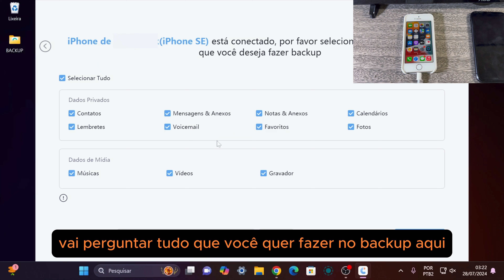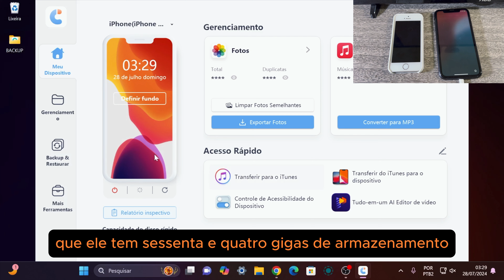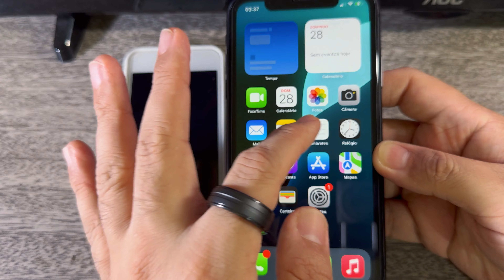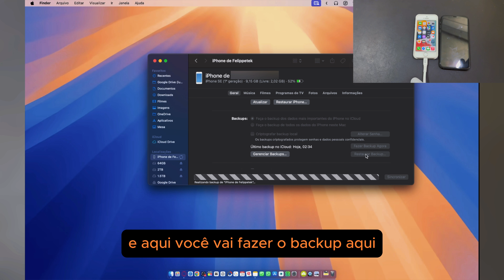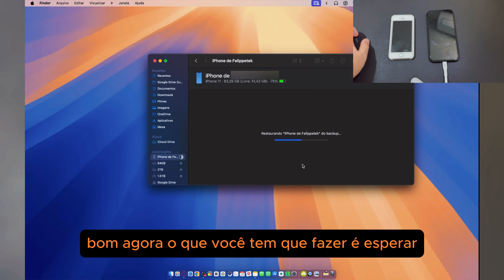Como Transferir Dados de um iPhone Antigo para iPhone Novo | SEGURA E RÁPIDA🚀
✅Baixe Tenorshare iCareFone Para Transferir Dados de um iPhone Antigo para iPhone Novo：
🎁Compre iCareFone Transfer de 1 mês, ganha iCareFone de 1 mês grátis!🎁

Quer saber como transferir 𝘁𝗼𝗱𝗼𝘀 𝗼𝘀 𝘀𝗲𝘂𝘀 𝗱𝗮𝗱𝗼𝘀 de um iPhone para outro de forma rápida e segura? 🤔 Neste vídeo, mostramos passo a passo como você pode usar o 𝐓𝐞𝐧𝐨𝐫𝐬𝐡𝐚𝐫𝐞 𝐢𝐂𝐚𝐫𝐞𝐅𝐨𝐧𝐞, 𝐢𝐂𝐥𝐨𝐮𝐝 𝐞 𝐢𝐓𝐮𝐧𝐞𝐬 para migrar fotos, contatos, aplicativos e muito mais para o seu novo iPhone! 💾✨ Não perca essa dica incrível para aproveitar seu novo aparelho ao máximo! 🔥

📌Capítulos:
00:00 - Introdução
00:29 - Método 1 - TRANSFERINDO COM O TENORSHARE ICAREFONE
03:47 - Método 2 - TRANSFERIR INFORMAÇÕES COMO O ICLOUD
05:03 - Método 3 - TRANSFERIR INFORMAÇÕES COM O ITUNES